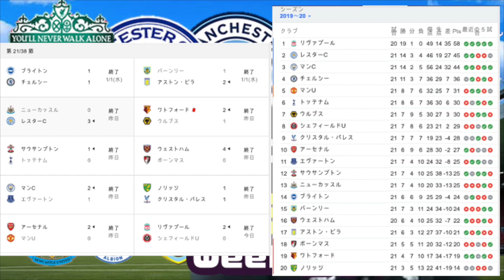【1年間無敗のリバプール】勝点平均は驚異の…｜プレミアリーグ ザ・キャッチアップ week21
プレミアリーグ　ザ・キャッチアップ　week21

＝＝ライブイベント　予約受付中！＝＝＝＝＝＝＝＝＝＝

1月23日(木)
19:30開演

【トークライブ】MILKサッカーアカデミー『生』東京校 2020 1月講義ｯ！

限定55席
情報、予約購入はこちら👇

4/1～スタート！　毎週定期ライブ！

▽MILKサッカーアカデミー